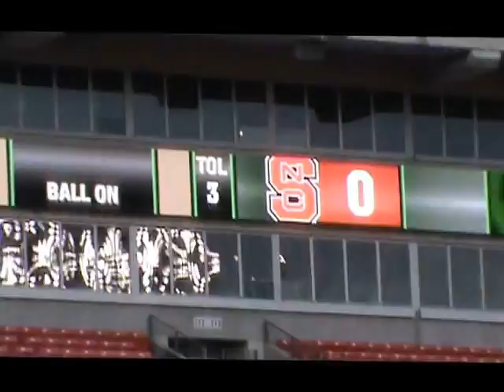2012 Music City Bowl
2012  Visit to Nashville and the Music City Bowl